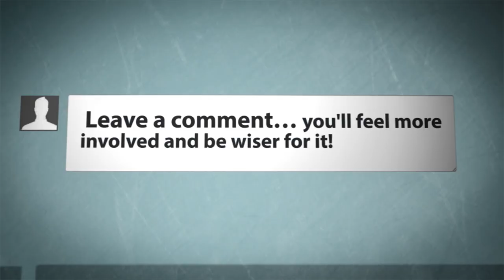Ayesha Gulalai Sister Maria Toorpakai Wazir Reality, Squash Player PSA, A Different Kind Of Daughter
PTI Ayesha Gulalai sister Maria toorpakai Wazir reality | squash player | a Pakistani girl

A day after Ayesha Gulalai’s explosive press conference accusing Pakistan Tehreek-e-Insaf (PTI) leaders including chief Imran Khan of sexual harassment, social media has turned its attention towards Maria Toorpakai Wazir. This is also after the PTI media and PR team headed by Fawwad Chaudhry in its presser today also brought her up.

But who is she and what does she have to do with Ayesha? Well, Maria is Ayesha Gulalai’s sister.

She has been in the news before mainly because she’s the girl who defied tribal frowning upon women playing sport and went on to become a professional squash player.

After Ayesha, it’s Maria who’s been at the receiving end of trolling on social media – some of which is severe enough to tantamount to cyber bullying and harassment.

 maria is pakistani squash player.she is featured as a different kind of daughter.